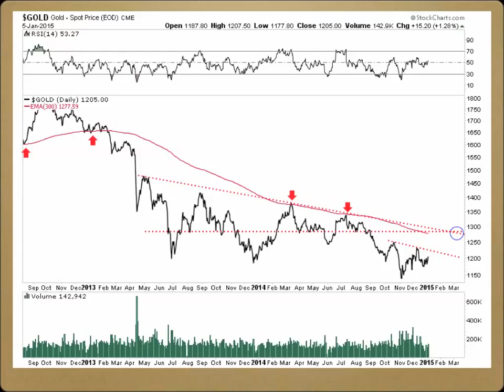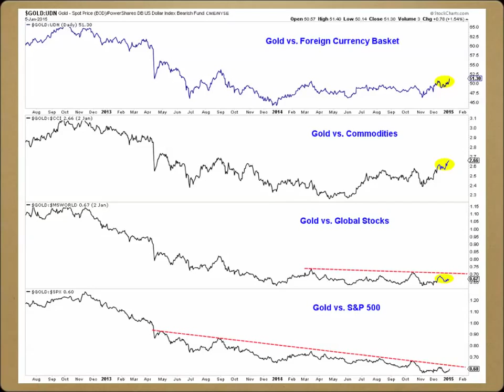Palisade Metals Market Update: Gold Advancing Towards Breaking Important Trend Line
Tune in to this week's mid-week market update on the precious metals markets, from Jordan Roy-Byrne, editor and publisher of The Daily Gold. Tune in to learn .

New Seeking Alpha Article, China Easing Possibilities And Poor US Economic News Boosts Stocks.

Visit for a $7 Month Long Trial of the ValueCharts Platinum Membership!

This week, we're bringing on returning guest, Mike Swanson. Mr. Swanson is the chief editor of WallStreetWindow, and has a wide-ranging background .